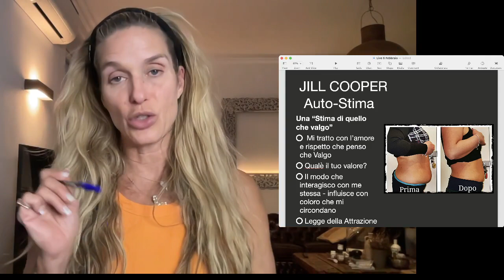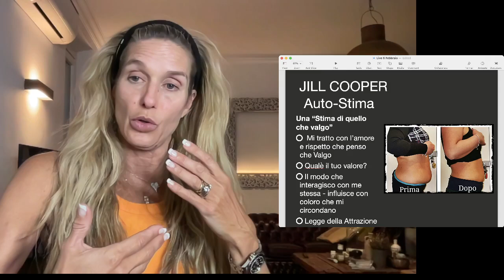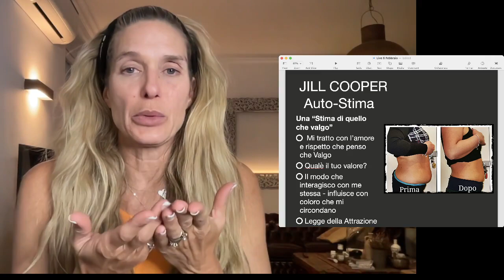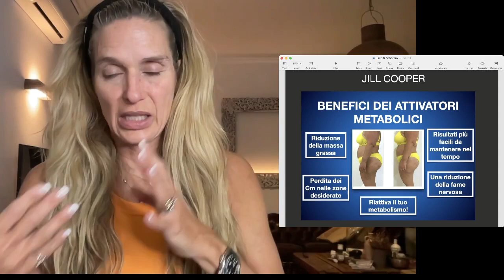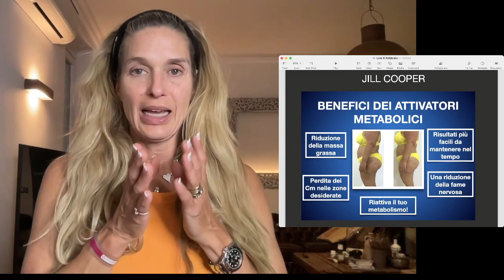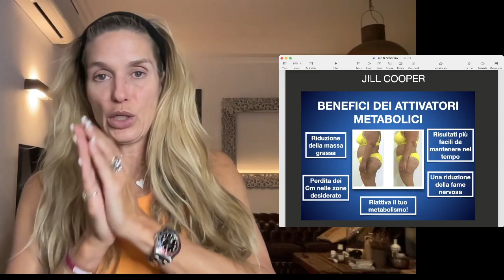Jill Cooper - Live Autostima 6 Febbraio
Vieni a scoprire il mio WEB TV sul jillcooper.it
Pianificazioni di Live -Allenamenti e Tutorial
Zona Privè per solo membri (100% gratuito) dove ogni mattina puoi scoprire video dedicati
Allenamenti
Tutorial
Webinar